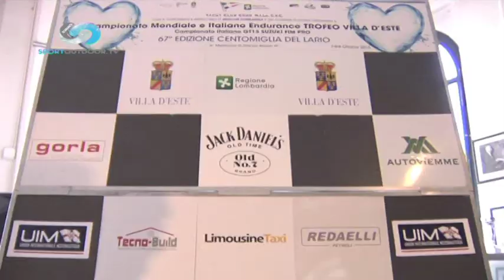SUPERSEA 00029 02